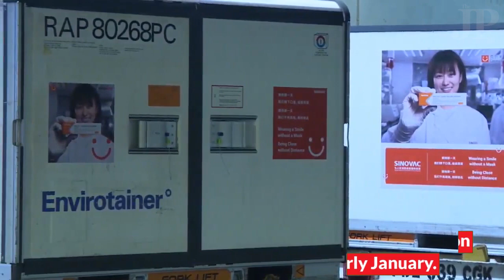First batch of COVID-19 vaccine lands in Indonesia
The first consignment of the COVID-19 vaccine produced by Chinese biopharmaceutical company Sinovac Biotech Ltd. arrived in Indonesia on Sunday. But the government still has to wait for the emergency use authorization (EUA) before starting the vaccination program, President Joko "Jokowi" Widodo has said.

Thumbnail credit: Antara/Dhemas Reviyanto
Text: Dian Septiari
Multimedia Editor: Kharishar Kahfi